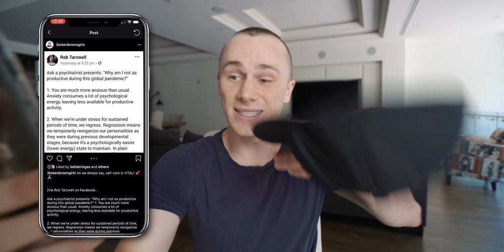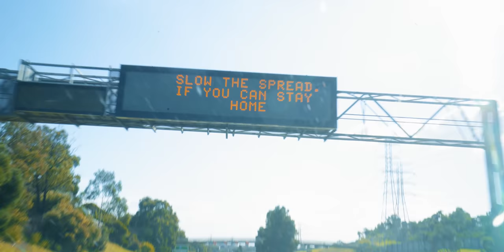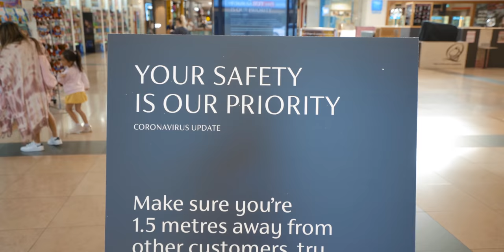iPhone Photography in a SUPER EMPTY Shopping Mall!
In today's vlog we'll be heading to a super empty shopping mall (due to covid19 corona virus) to get some essential supplies and doing some cheeky mobile photography with the iPhone 11 in the mean time :)

If you have any questions or comments be sure to leave them in the comments below and I'll get back to you on the next Question of the Day (QOTD) ALSO if you liked this video maybe consider liking and subscribing or whatever makes you happy (: either way, have a great day and I'll catch you next time!